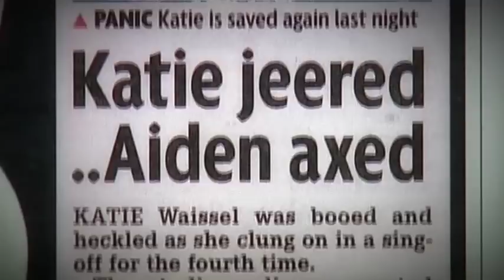Katie Waissel sings Help - The X Factor Live show 7 (Full Version)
The X Factor 2010: Last week, Katie entered into the bottom two for the 4th time! Although she appreciates that the public saved her - she's still finding it tough having to fight for her place in the competition. Tonight, with a drastic new look, she's gone for a very apt Beatles song - Help!